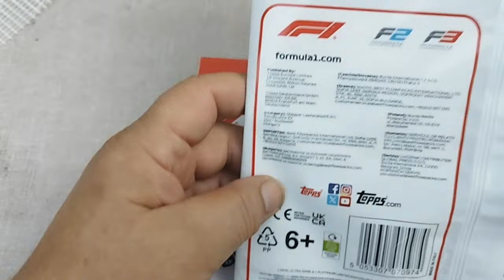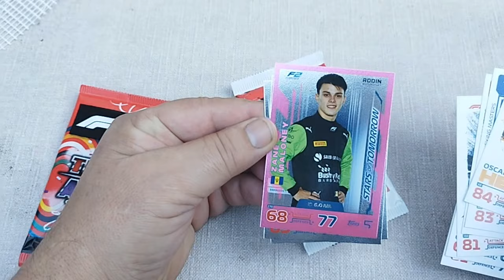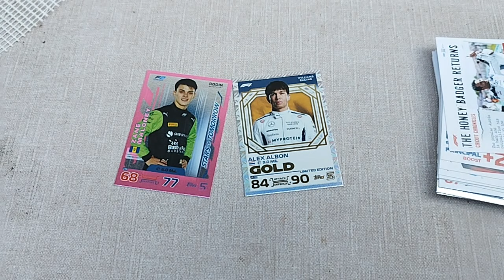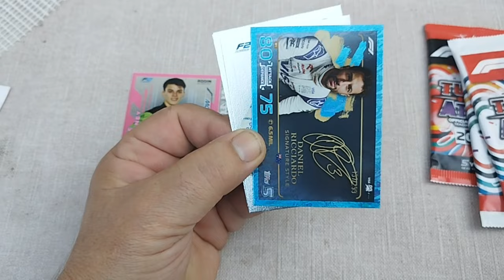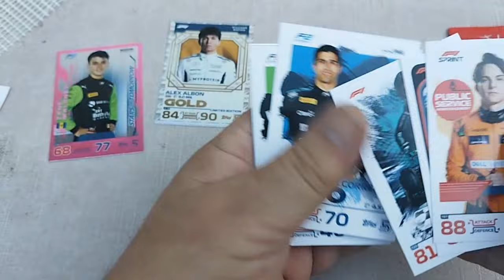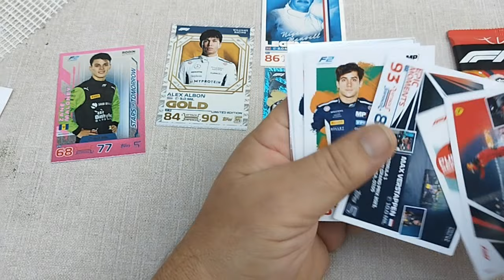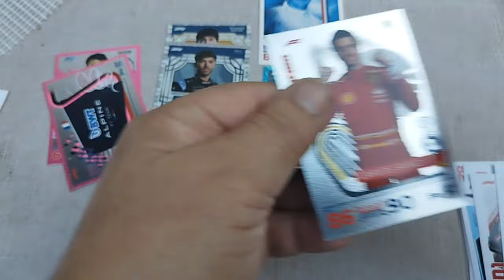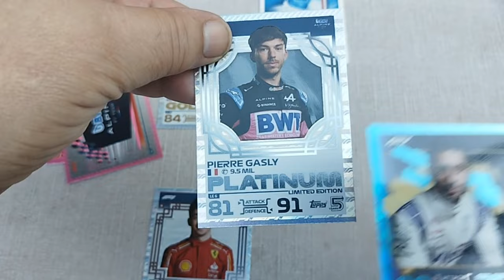2024 TURBO ATTAX MEGA MULTIPAC + ECO PACK 🔥BIG HIT🔥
Můj první takový hit z Turbo Attax. Fakt mě to překvapilo.